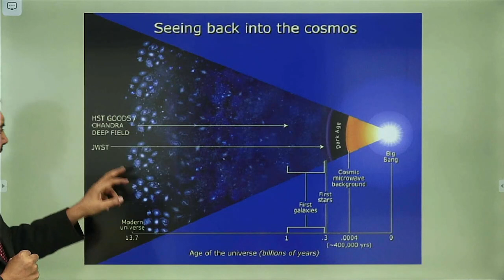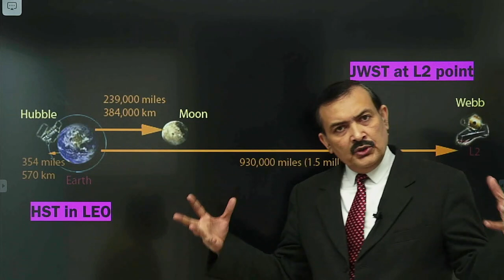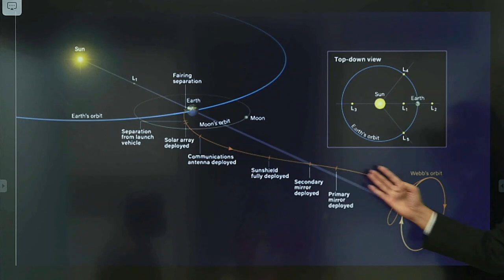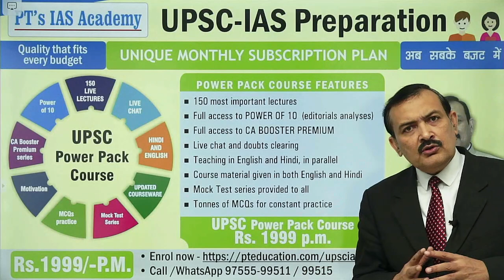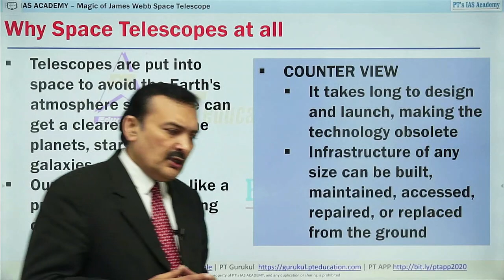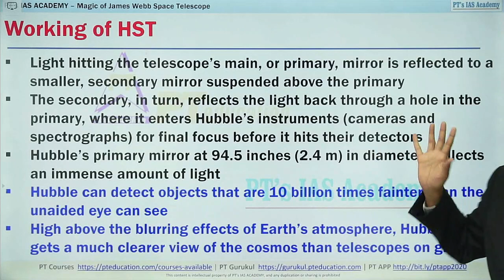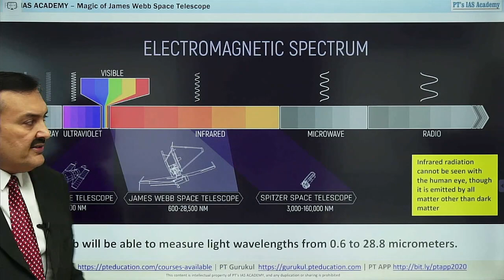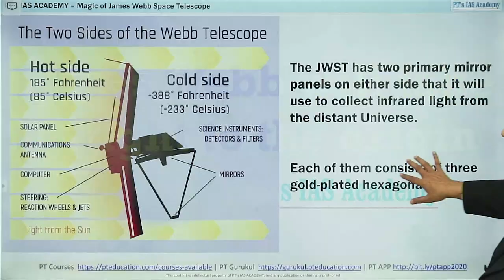UPSC IAS lectures - Magic of James Webb | जेम्स वेब टेलिस्कोप का जादू | 11-01-2022 - S Manudhane sir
Welcome to UPSC IAS lectures - Magic of James Webb | जेम्स वेब टेलिस्कोप का जादू | 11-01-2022 - Sandeep Manudhane sir